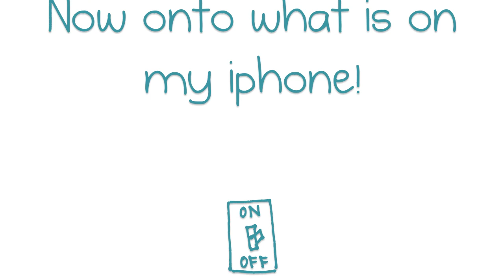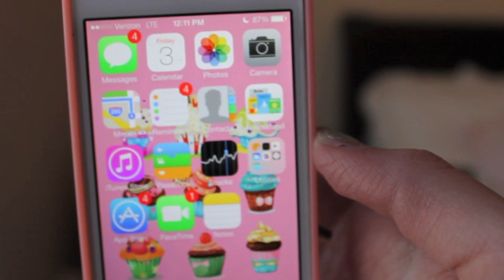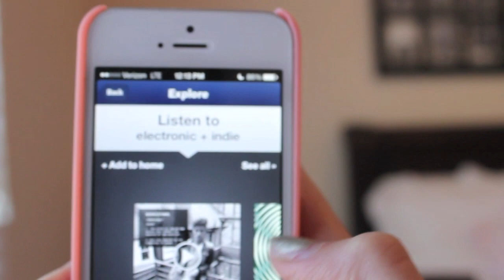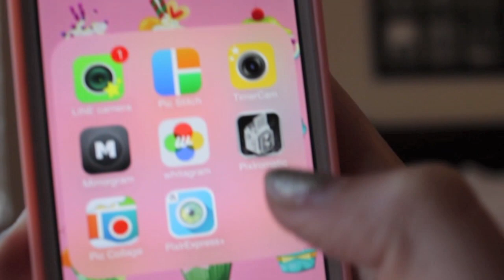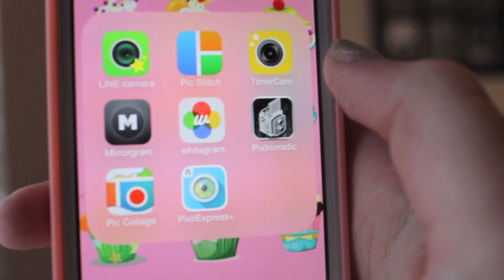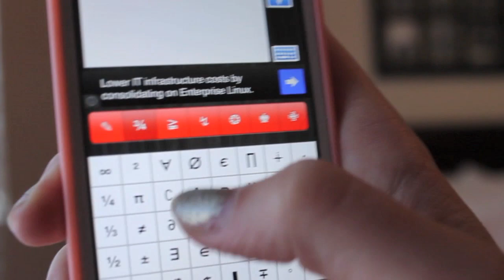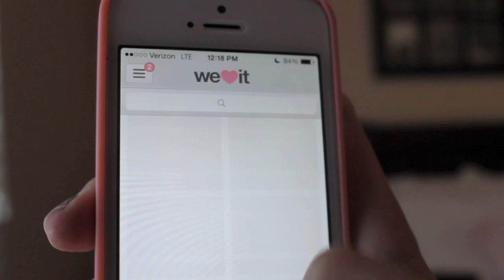What's on My Iphone 5S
Not trying to brag that I have an iphone. I was just showing some cool apps that are out there and how I personally choose to organize my iphone!

Everything was bought by me.